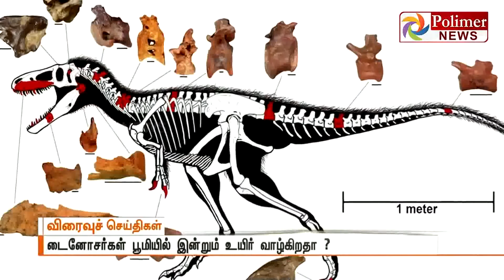டைனோசர்கள் பூமியில் இன்றும் உயிர் வாழ்கிறதா படிமங்கள் மூலம் தகவல்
Thanks To Polimer news
Connect With Amburwebsite.com